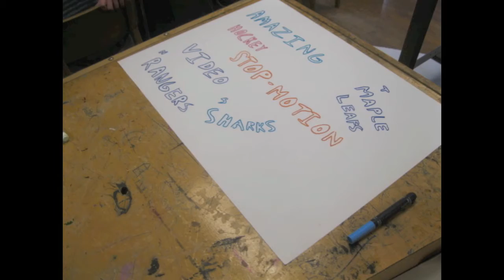Amazing Hockey stop-motion film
SWAGG
Jake Ethan Justin